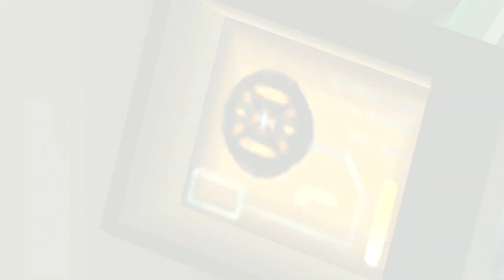RATCHET & CLANK 2 HD #54 | Holy Motherfucking Shit ► Let's Play: Ratchet & Clank 2 Deutsch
► Ratchet & Clank 2 kaufen

Ratchet und Clank werden überraschend in die Bogon-Galaxie teleportiert, obwohl sie gerade als Gäste in einer Fernsehshow sind. Dort hat eine Firma namens Megacorp die wichtige Firma Gadgetron verdrängt. Deren Vorsitzender Abercrombie Fizzwidget beauftragt Ratchet und Clank ein gestohlenes Experiment wieder zu beschaffen. Zwischendurch erfahren sie zudem, dass der beliebte Held Qwark verschwunden ist. Ratchet & Clank sind also auf sich alleine gestellt. Wird es Wolverous gelingen auch das 2. Abenteuer von Ratchet & Clank zu bestehen und das gestohlene Experiment wieder zu beschaffen? Wir erfahren es zusammen in diesem Let's Play!

► Anti-Tag-Diebstahl